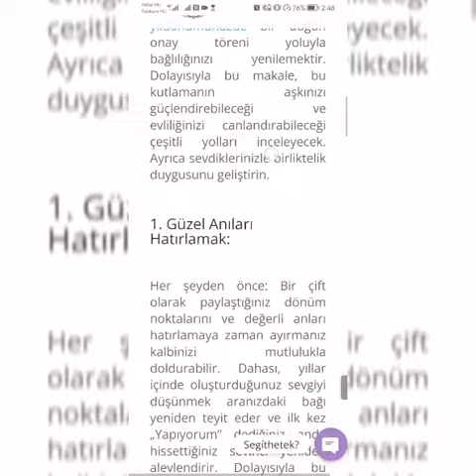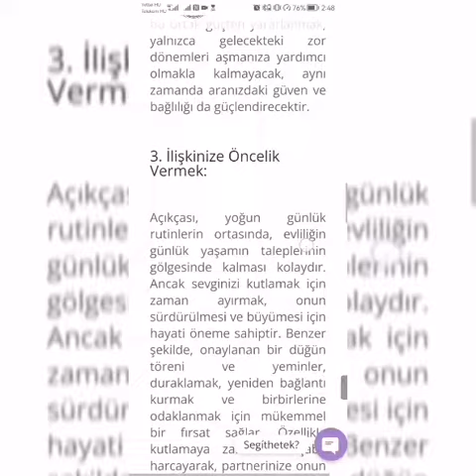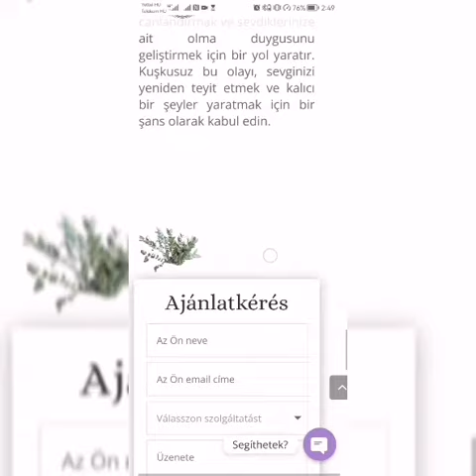Evlilik yıldönümü töreni